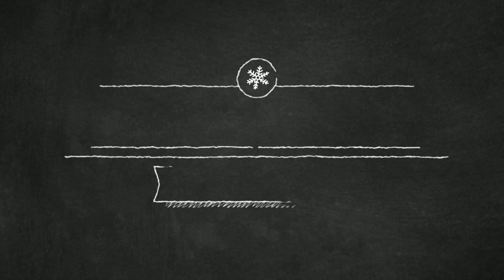ID 88 | ALAPAKKAM | METRO NAGAR | 1440 SQFT LAND | FRONTAGE 36 | DEMOLISH BUILDING | CMDA APP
ALAPAKKAM
METRO NAGAR
1440 SQFT 36*40
FRONT AGE 36
EAST FACING
DEMOLISH BUILDING
CMDA APPROVED
1.30 CRORE NEGOTIABLE
CLASSIC REALTORS